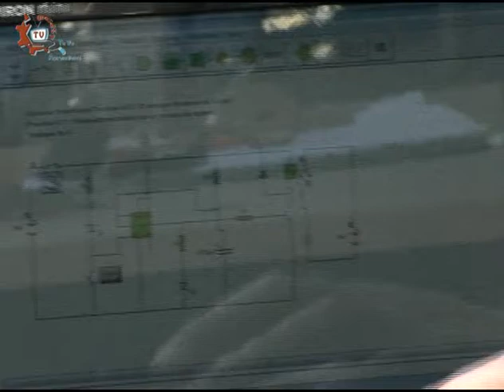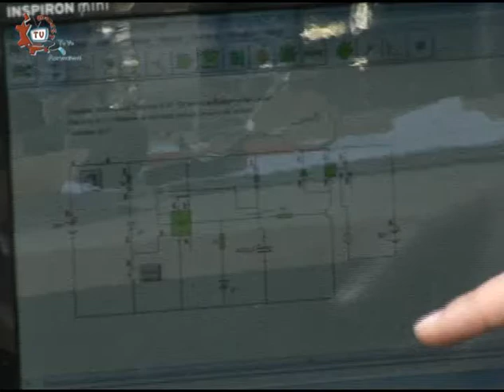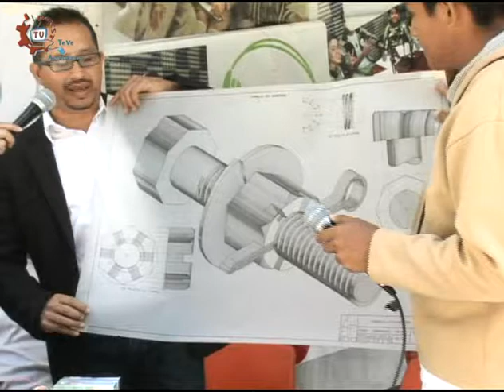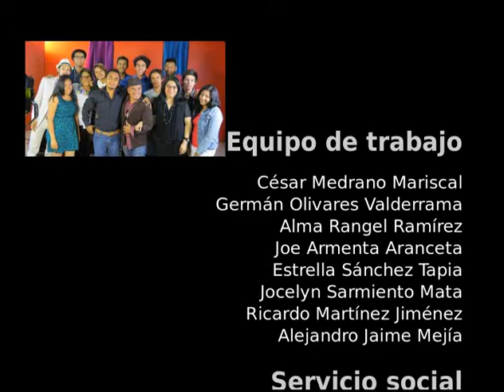20150508-CE1415/Desde tu Escuela EST 37/Soy Técnico Turno Matutino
Desde tu Escuela. EST 37. Soy Técnico Turno Matutino. Conduce: Joe Armenta. Fecha de emisión: 08 de mayo de 2015. Este y otros programas los puedes ver Producciones con fines educativos para secundarias técnicas en el Distrito Federal, México.